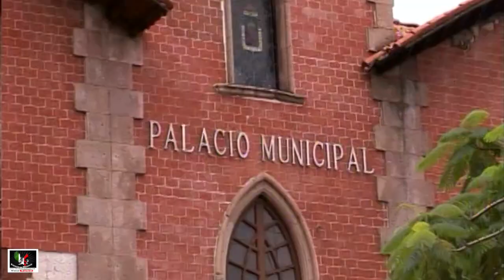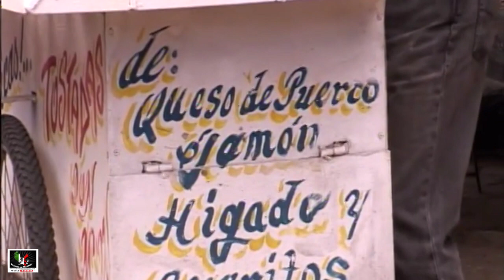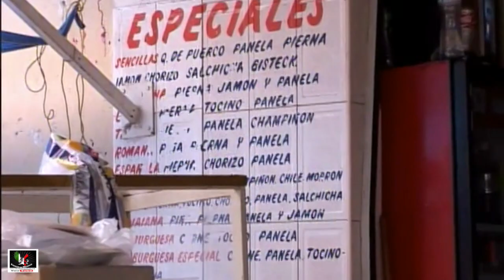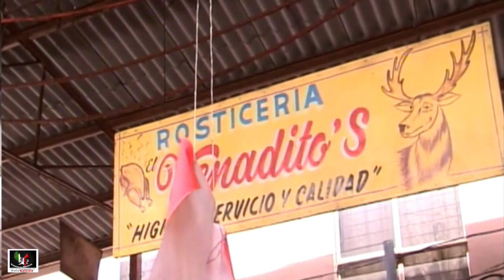Jacona Mich. 2007 Videos de México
Jacona Mich. Nuestra segunda visita a la ciudad , recorriendo varios lugares de interes turistico y general, paseamos por los lugares que son mas populares donde la gente local se reune.